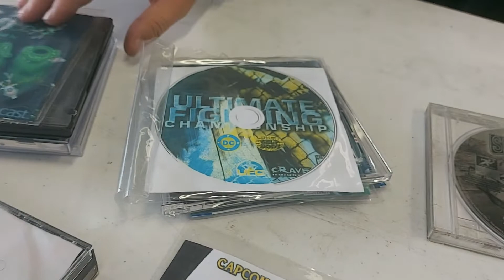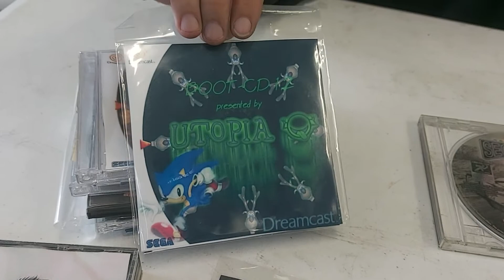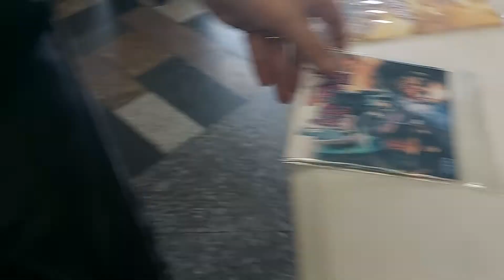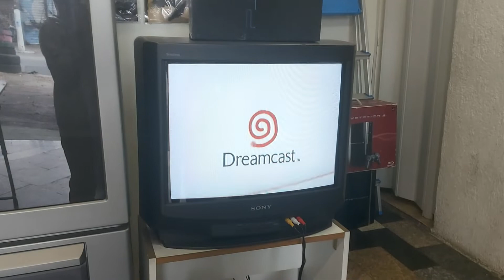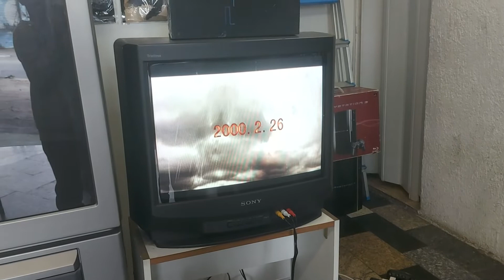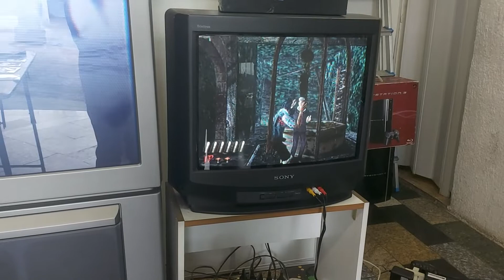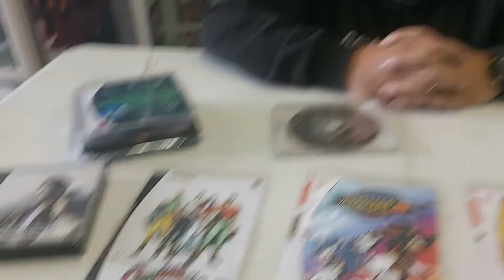Dreamcast a evolução dos gráficos #66 / Histórias e teste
Gameteck:Avenida Barreira Grande n3336, Parque Bancário, São Paulo/SP
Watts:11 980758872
Gameteck também no Facebook e Instagram